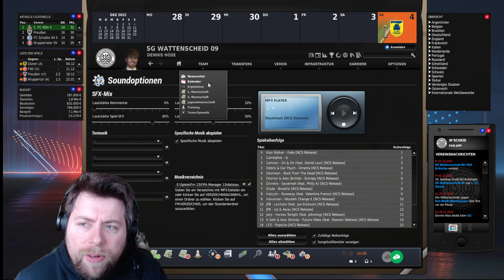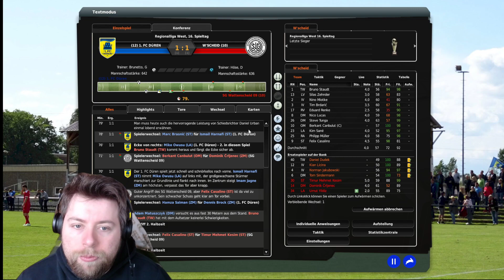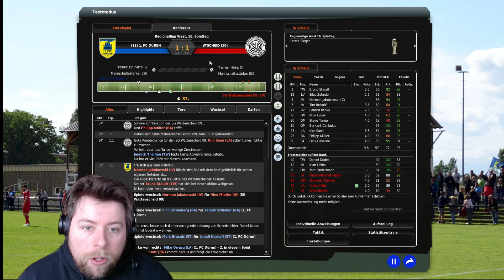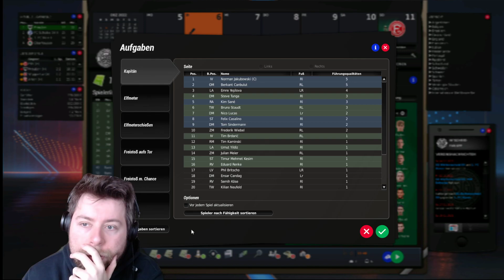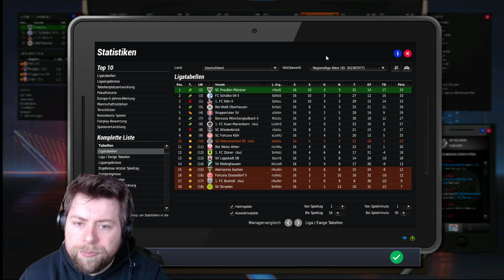Fussball Manager 23 SG Wattenscheid 09 #19 Verlorene Punkte? ⚽ [Saison 1]